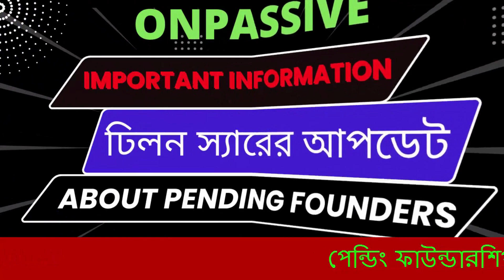Onpassive Updates || Important Information About Pending Founders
Onpassive live
Onpassive